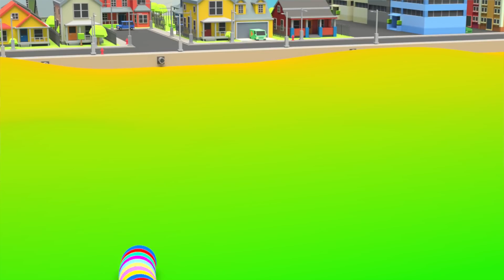Learn Color with Are You Sleeping Song 아유슬리핑 컬러 애벌레 자장가 노래 영어동요 Nursery rhymes 라임이와 영어 공부 해요!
Baby Shark
Finger Family